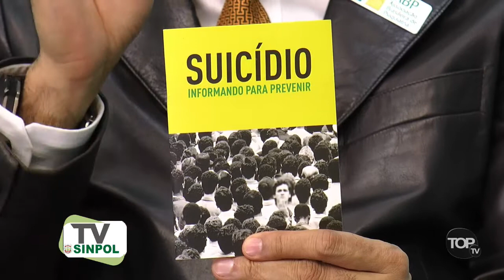Ciclo de Saúde Sinpol: Debate sobre Ansiedade, Depressão e Suicídio (05/09/2016)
TV Sinpol/DF: debate sobre Ansiedade, Depressão e Suicídio (05/09/2016)